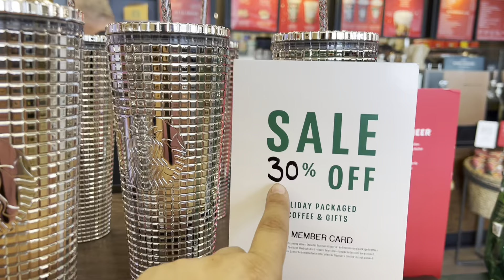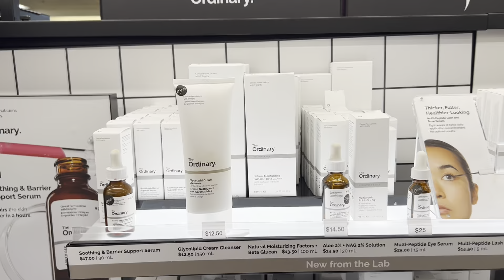LAST MINUTE CHRISTMAS SHOPPING *we do this every year lol* Vlogmas day… Our DysFUNxional Family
My name is J and I hope YOU are having an amazing day☀️

✩A.M.A.Z.O.N. S.T.O.R.E.F.R.O.N.T✩

✩HAIR EXTENSIONS I USE
✩HAIR BRUSH FOR EXTENSION CARE
✩Cutting Board and Cheese Board: